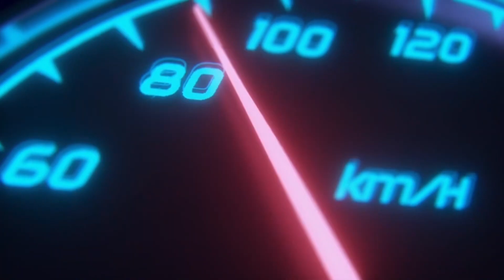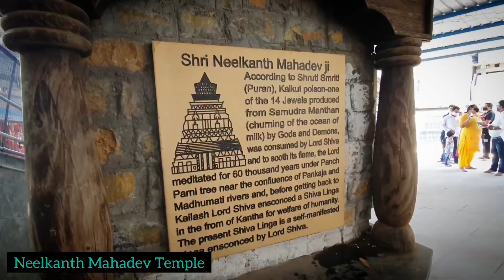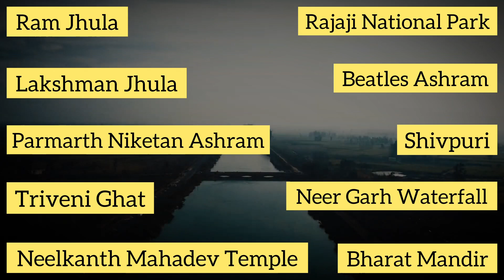Top 10 Places To Visit In Rishikesh | Must Visit Places In Rishikesh | Rishikesh Uttarakhand Tourism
Rishikesh is a spiritual town in the northern state of Uttarakhand, India, situated at the foothills of the Himalayas along the banks of the Ganges River. It's renowned as the "Yoga Capital of the World" and attracts numerous seekers, yogis, and tourists seeking spiritual rejuvenation, meditation, and adventure activities like white-water rafting and trekking. Rishikesh is also famous for its numerous ashrams, temples, and the iconic suspension bridges like Laxman Jhula and Ram Jhula, offering breathtaking views of the river and surrounding mountains.

👇 Places covered in this video 👇

Ram Jhula
Lakshman Jhula
Parmarth Niketan Ashram
Triveni Ghat - Ganga Aarti
Shivpuri
Neelkanth Mahadev Temple
Neer Garh Waterfall
Bharat Mandir
Rajaji National Park
Beatles Ashram

Tourist places in Rishikesh
10 Places To Visit In Rishikesh
10 Best places to visit in Rishikesh
Top 10 Places To Visit In Rishikesh
Top 10 Tourist places in Rishikesh
Top 10 things to do in Rishikesh
rishikesh travel plan
rishikesh tour guide
how to plan rishikesh tour
rishikesh kaise jaye
best time to visit rishikesh
rishikesh tourism
rishikesh laxman jhula
rishikesh kaise ghume
rishikesh
beatles ashram rishikesh
waterfall rishikesh
top 10